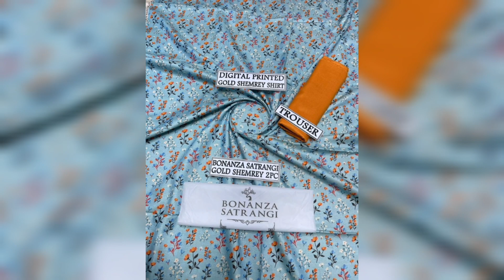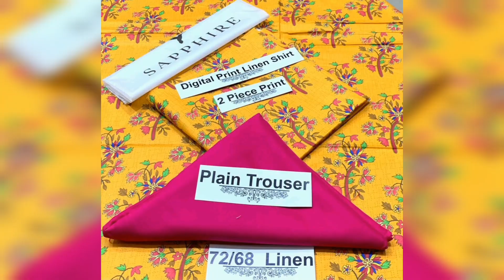Original Bonanza Satrangi Unstitched Dresses Design - Beautiful Collection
Whatsapp For Free Business Promotions

*Alhamdulillah*
Bonanza / Satrangi

Danak Digital print 2pc Shirt or Trouser
5 meter fabric

💯 Fabric Guaranteed